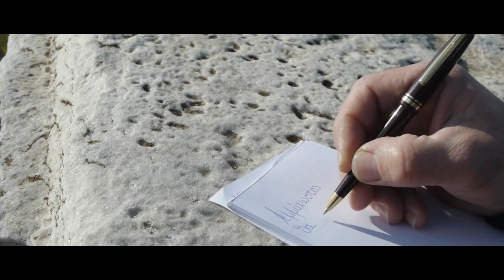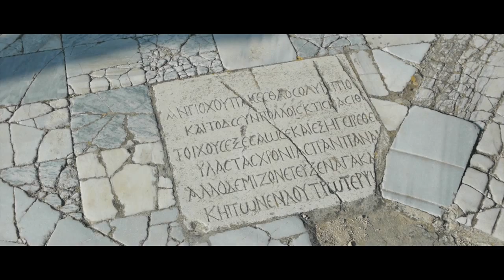Ammohοstos - Paraxeno - Αμμόχωστος - Παράξενο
Κάτω απ'το γκρίζο ουρανό που σε κοιτάζει και κλαιει
στα μάτια μπροστα έρημη απλώνεσαι βουβή

παράξενο εκει που δεν υπάρχει ζωή να υπάρχει τόση ομορφιά

να καρτερας λόγια να ακούσεις να νιώσεις την ανάσα
και καρτερας ενα Χριστο μια Παναγια να σε λυτρώσουν πια
παλι να ανοίξεις δυο φτερα και καρτερας περήφανη καμπάνες
να ακούσεις λευτεριάς

παράξενο εκει που δεν υπάρχει ζωή να υπάρχει τόση λεβεντιά

κάτω απ'το γκρίζο ουρανό που σε σκεπάζει και κλαίει
υπάρχει πάντα ένας ήλιος, πάντα μια ξαστεριά
ΑΜΜΟΧΩΣΤΟΣ θα ρθει λευτεριά